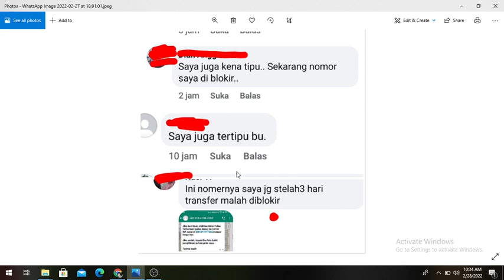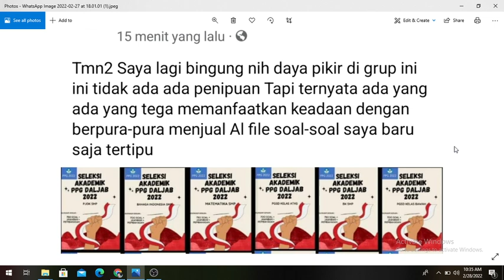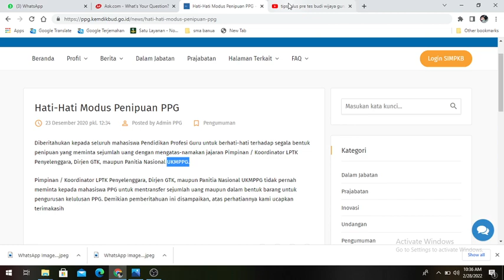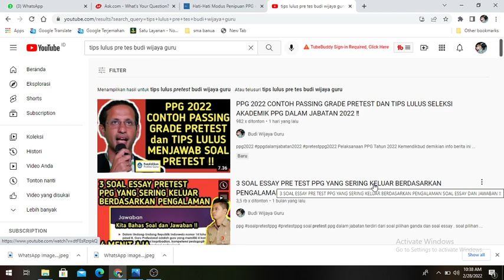PPG 2022 SOAL PRETEST PPG DALAM JABATAN DAN KELULUSAN PPG DALAM JABATAN NAMUN MODUS PENIPUAN ⁉️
Pelaksanaan PPG Tahun 2022 Kemendikbud
demikian info berita ini disampaikan semoga bermanfaat